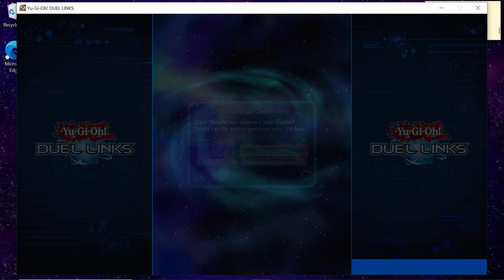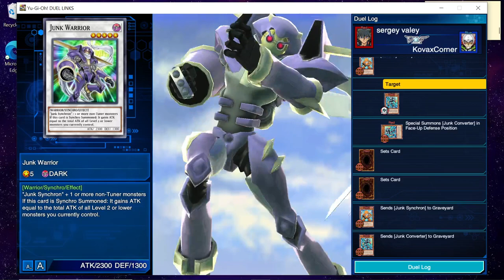Yu-Gi-Oh:Duel Links Quickies #6